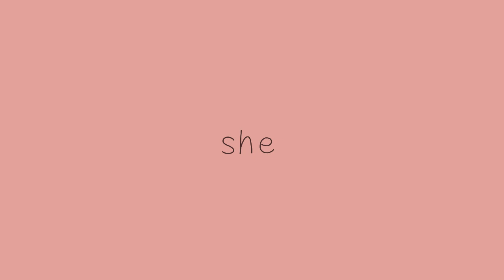She, bfb au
hehe ship, also for some reason some of you are asking if this is Canon to the au, it is

song

inspiration